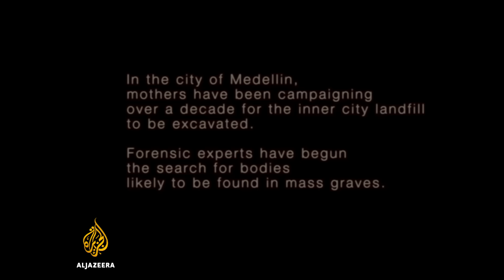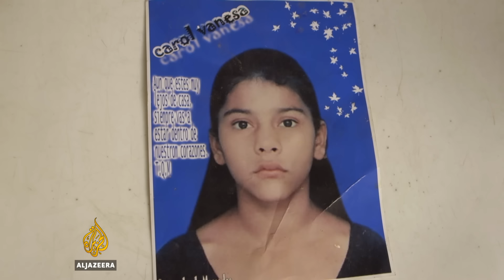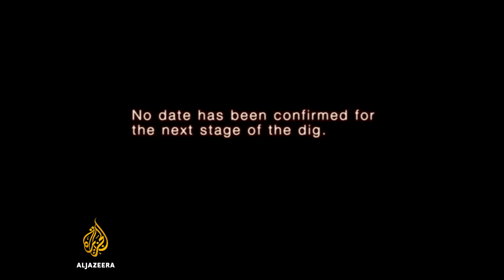Ghosts of Medellin | Witness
Margarita Restrepo has been searching for her daughter who disappeared during the Colombian civil war more than a decade ago. She believes her daughter's body may be in a mass grave on the edge of the infamous Comuna 13 slum in Colombia's second largest city, Medellin.

Many of those who disappeared at this time are believed to be victims of the notorious military operation known as 'Orion'. In this operation, government soldiers and paramilitary death squads worked together to 'disappear' opponents.

As Margarita struggles to find her missing daughter, she meets the lead forensic investigator working on the grave site hoping to find closure for the families. Also assisting with this process is a former death squad commander, 'Mobile 8'. Now behind bars, 'Mobile 8' provides a rare account into the operations behind the 'disappearances' and potential insight into what may have happened to Margarita's daughter.